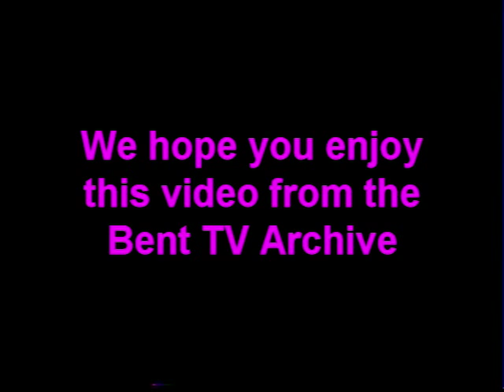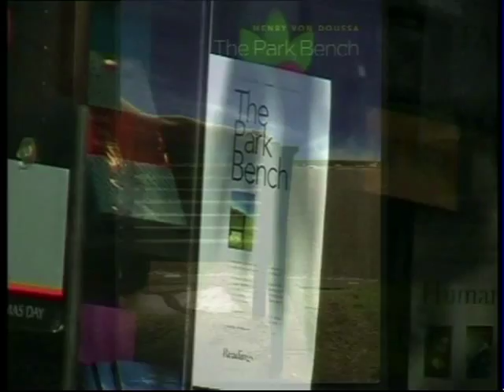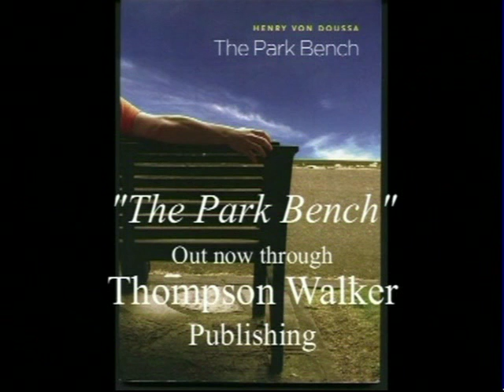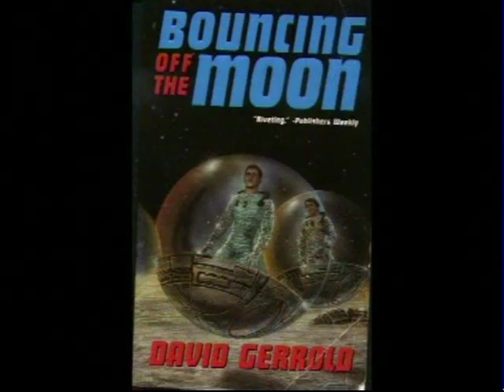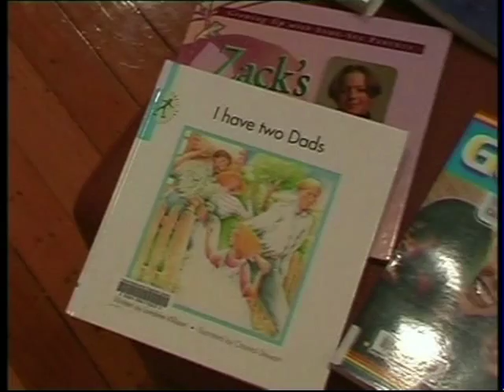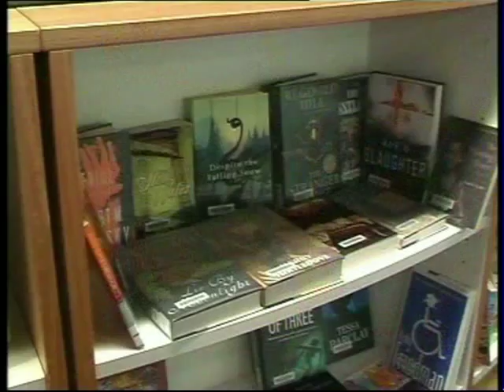Bent TV Archive: SQ S1 Ep9 12NOV2005 (The Park Bench, Henry Von Doussa)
Studio Q Season 1 Ep 9 - Original broadcast 12 NOV 2005
Q View presenter Michael King
Panel: Harriet Cornfeld – Fraser, Mark Rule, Alan Duncan

Book Review – “The Park Bench”
Presenter: Alan Duncan
Guest: Henry Von Doussa
Special Thanks to City Library staff and to Gordon Thompson